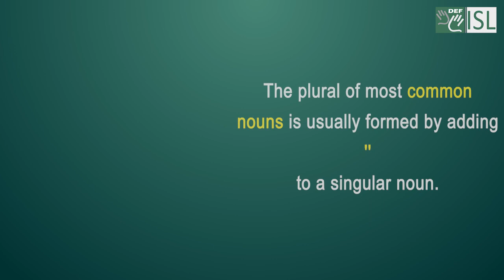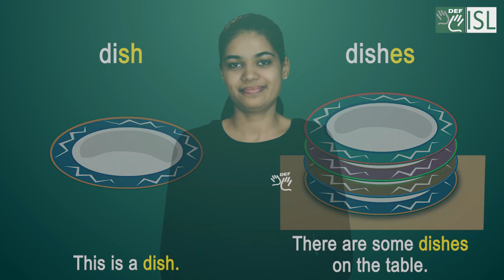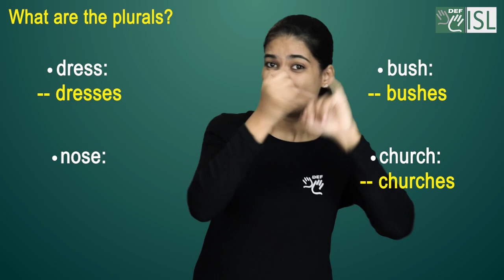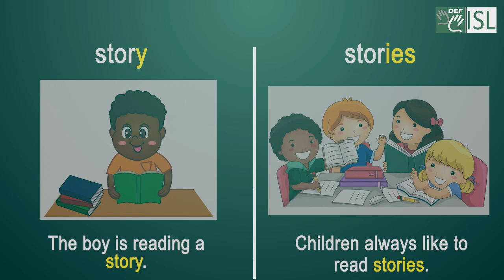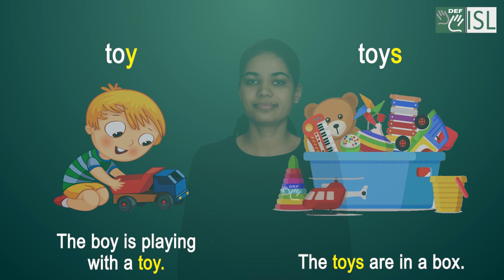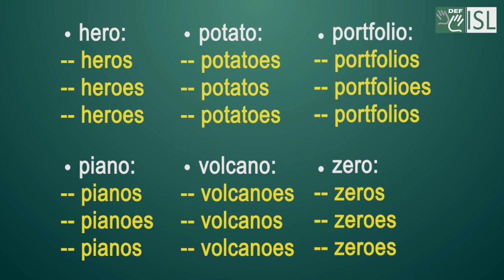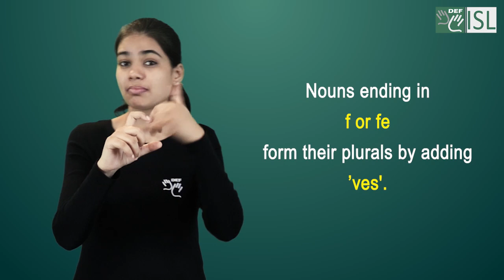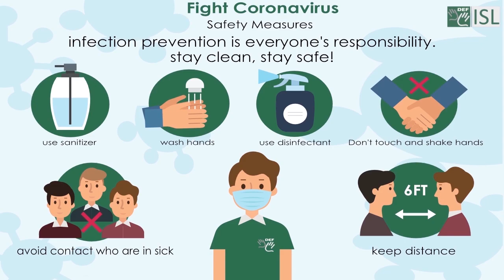English Module 1A Series-4: Singular and Plural Common nouns